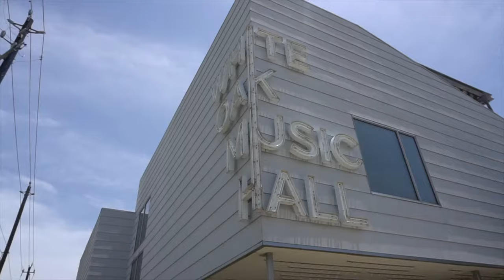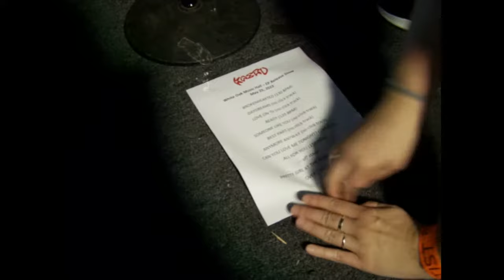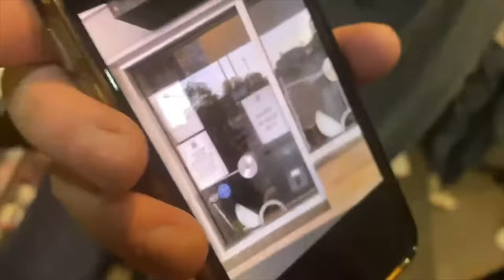KAIRO - Live from White Oak Music Hall (Documentary)